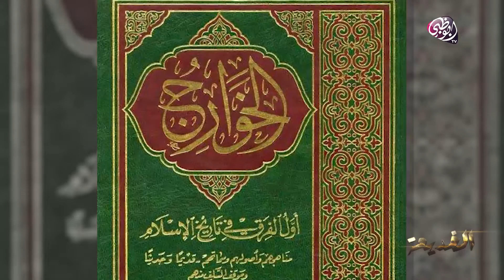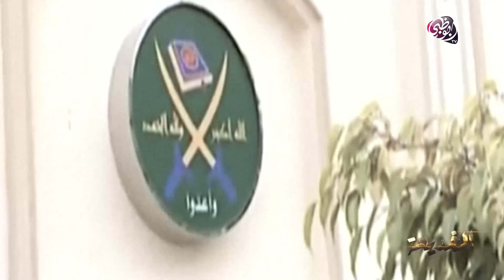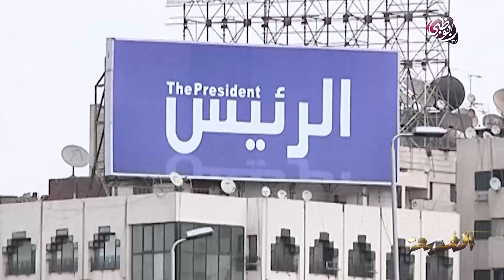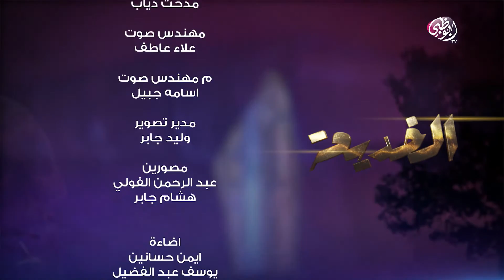الخديعة - الحلقة الثانية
برنامج حواري سياسي يوضح فكر التنظيمات المتطرفة من خلال مواضيع مختلفة حول اتجاهاتهم ورؤيتهم للكثير من الأمور كالمرأة والفنون والأعمال والعائلة في قالب علمي واقعي مدعّم بتقارير ومداخلات وشهادات حية.